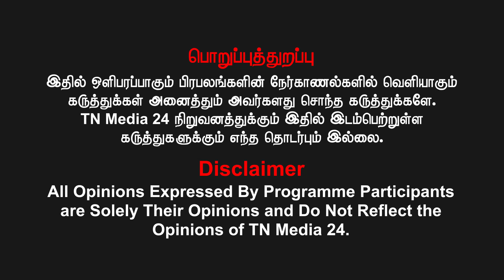மனபிரச்சனைகளை சமாளிப்பது எப்படி? தீர்வுகள் தருகிறார் - Dr.M.Kalaivanan.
Dr. M. Kalaivanan.
Owshidham Siddha medical centre,
346,2nd Main road,
Mangala Nagar, Porur, chennai -116.
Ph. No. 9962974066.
For Advertisement Inquires - Contact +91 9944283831
கணக்கு பெயர்: VIDIYAL BROADCASTING PVT LTD
வங்கியின் பெயர்: ICICI BANK
கிளை: Chennai - Ashok Nagar, Tamil Nadu
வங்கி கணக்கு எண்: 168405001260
IFS Code: ICIC0001684